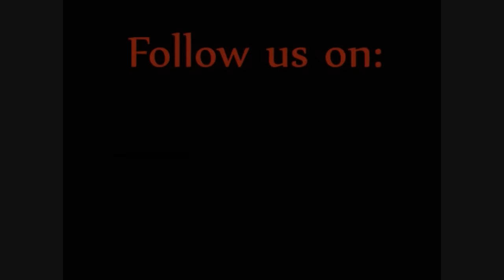Best video of NYC Steam in HD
The Silver Rail Club brings its town, trains and more for the residents at Manor Care of Richmond and their families to enjoy!  Watch as Lionel and MTH versions of New Your Central's finest freight and passenger trains take to the tracks.  Plus, Lionel's special Boy Scout locomotive and matching caboose pull their own set of colorful reefer cars to open this special 'rail-event'.  O-gauge model trans set up and operated by the Silver Rail Club of Virginia by Peter Martens.